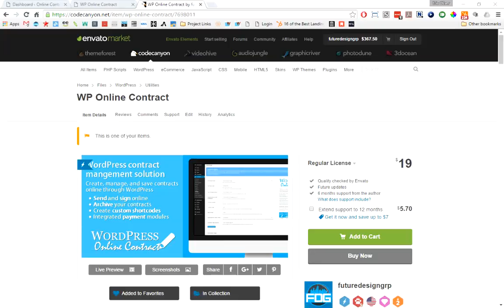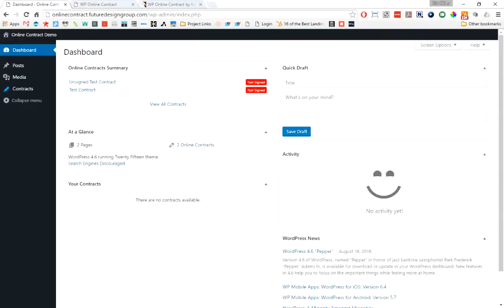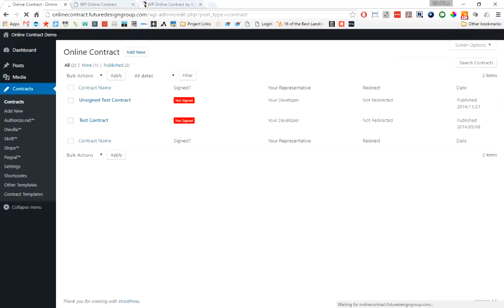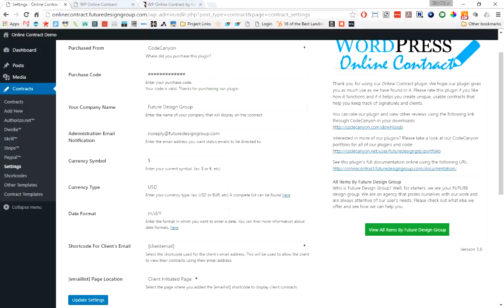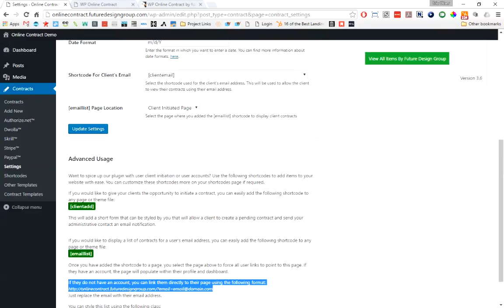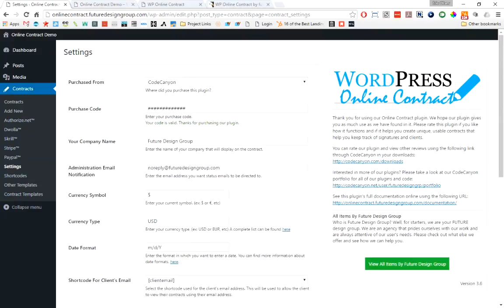WP Online Contract Plugin Tutorial (Download and Settings)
WordPress Online Contract is the original plugin that allows you to create, manage, and save contracts online through WordPress. You can customize contracts using flat text files and short codes and view revisions of your existing contracts. Give your clients a way to view and sign your contracts online in one place.

Completely responsive for any device. Send your clients your contract online and give them the opportunity to view, sign, save, and print from any location and any device. Get started faster and more efficiently with WordPress Online Contract.

This one-of-a-kind plugin was created with your client in mind. Use our system to maintain and manage your contracts and give your clients ease of mind in a professional way. We have used a flat file type system for years and integrated our system into a fully loaded plugin that is completely manageable from WordPress at the click of a button.